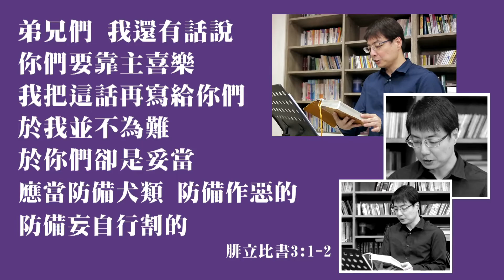(69)靈修時刻-腓立比書 第三章1-2